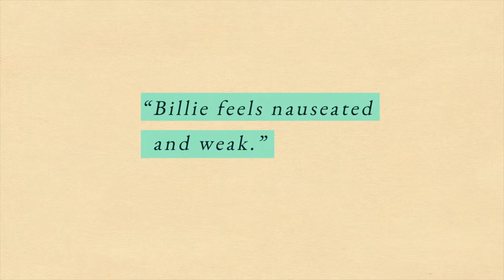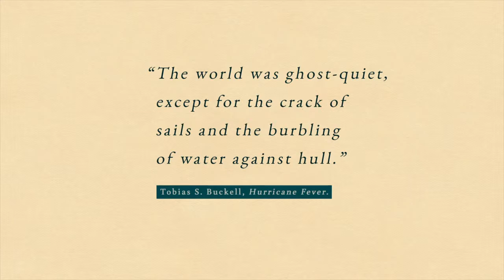How to write descriptively Nalo Hopkinson